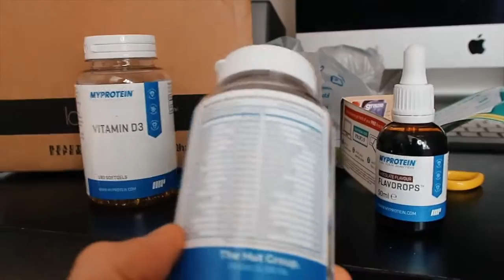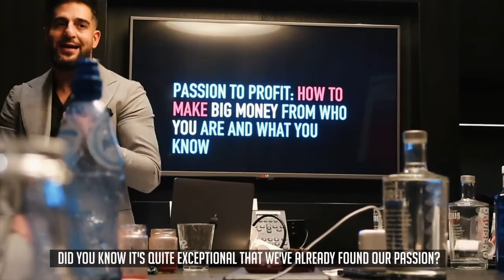How to Earn More Money by Working Less!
Earn more money by working less! This video will give you valuable lessons on how to do exactly that! Overworked? Over stressed? Working too much? You don't have to. With some strong advice and a few simple tips to increase productivity and use your time more efficiently, you can earn more money by working less!

Your likes and subscribes are truly and most sincerely appreciated!

And, if you've got a spare moment, why not pay a visit to Joshua Daniel's channel here: